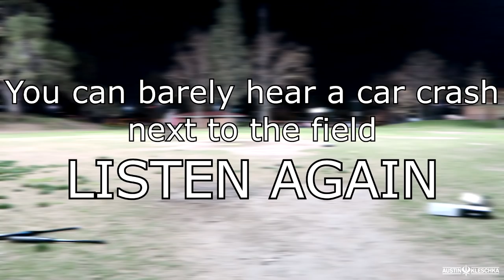CAR CRASHES WHILE WE WERE PRACTICING SOFTBALL! | Kleschka Vlogs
Hello Kleschka Crew! Ciara, Red Shorts, MOBO and I went out to practice some softball but there was a dangerous car accident while we were playing! We did not get close but we hope everyone is okay!